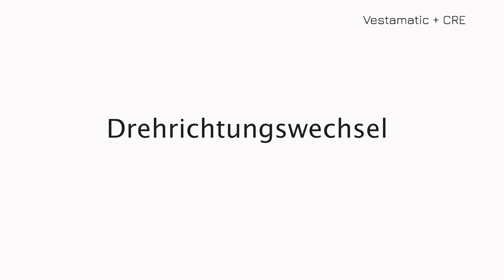3 Rollo VRS & IO Air Drehrichtungswechsel